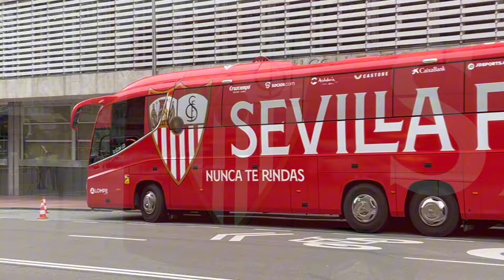⚽️VOY AL BERNABÉU CON MI NOVIA👩🏻‍❤️‍💋‍👨🏼 | 🍿REAL MADRID VS SEVILLA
🎤Otro día más por los estadios de España, esta vez tocaba el Santiago Bernabéu. PARTIDAZO de LIGA en el templo, que tuvo como protagonista de la noche a SERGIO RAMOS, con su regreso a este estadio 1456 días después🥹. Ilia Topuria también tuvo su momento de gloria con un cálido homenaje, tras convertirse días atrás en CAMPEÓN DEL MUNDO DE LA UFC. Y cómo nos vamos a olvidar de Lukita Modrić, es increíble lo que juega este tío a sus 38 años🍷

👩🏻‍❤️‍💋‍👨🏼Todas estas emociones las viví acompañado de la mejor manera posible, con mi novia. 🎁Acerté con el regalito de San Valentín😜

👋🏼¡Un fuerte abrazo! ¡Nos vemos muy pronto!